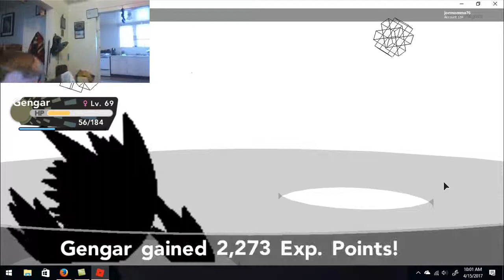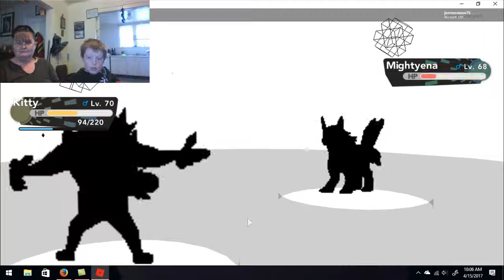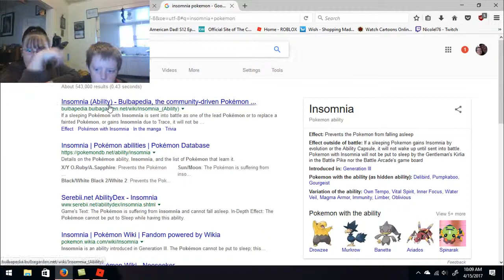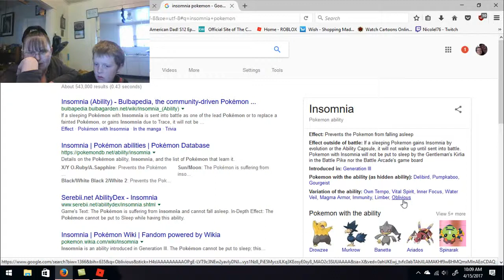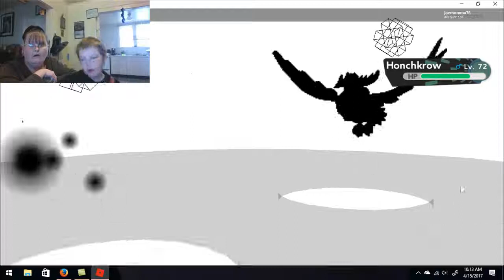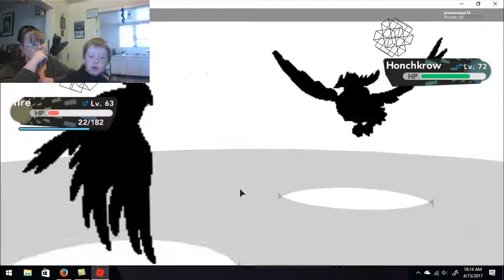Roblox - Brick Bronze 7th gym part 3 ****FAIL****